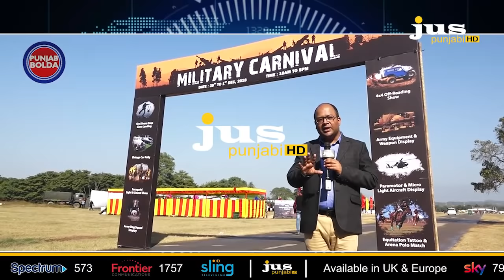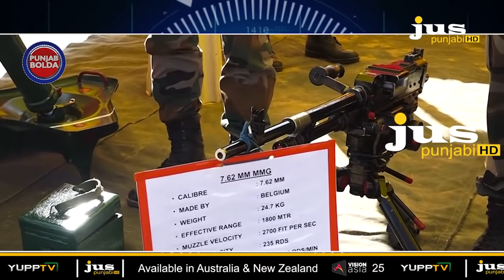ਕਿਹੜੀ ਤਾਕਤ ਨੇ ਜਿਤਾਇਆ ਸੀ ਕਰਗਿਲ ? ||PUNJAB BOLDA || JUS PUNJABI